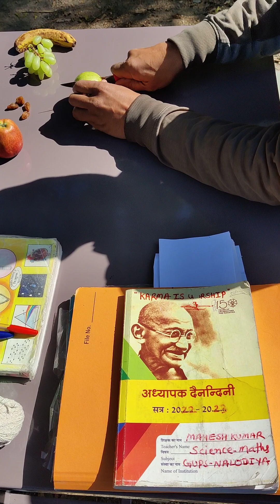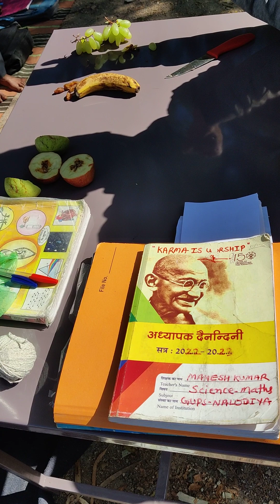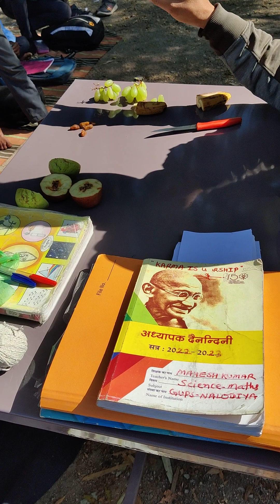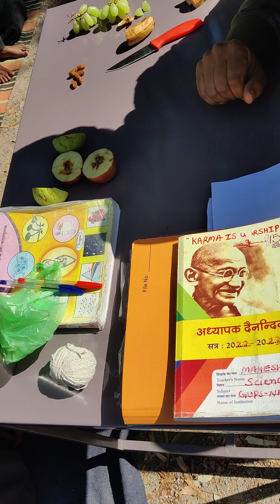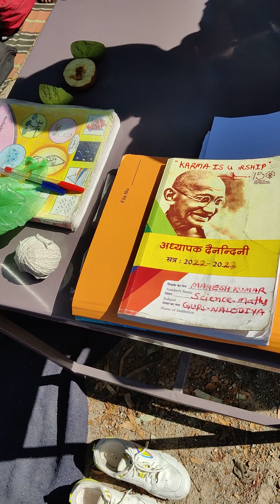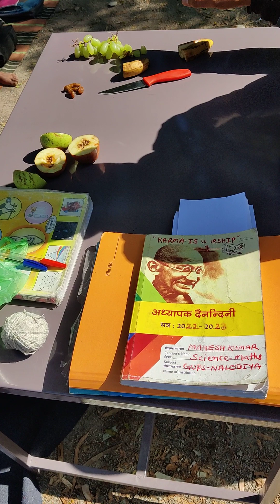सत्य एवम् आभासी फल ,अनिषेकफलन (true and false fruit,parthenocarpic fruit)